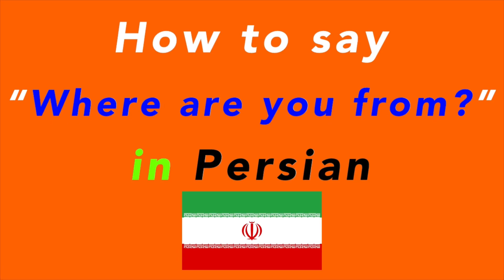How to say “Where are you from?” in Persian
persian

persian language

language

basic

conversation

deep learning

different languages

easy listening

how to

language learners

languages

let’s learn

lets learn

learn

learn easy

listen

listening

learning languages

love language

online learning

on repeat

often

practice

repeat

repeat sentence

repeat it

say

say it

speak

speak languages

speak now

study

studying

speak video

speaking

step

the conversation

youtube video

youtube videos